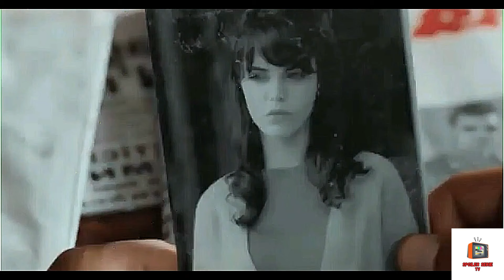TERRA AMARA ANTICIPAZIONI IL GRAN FINALE.. ECCO LE CLAMOROSE SORPRESE CHE CI ATTENDERANNO..